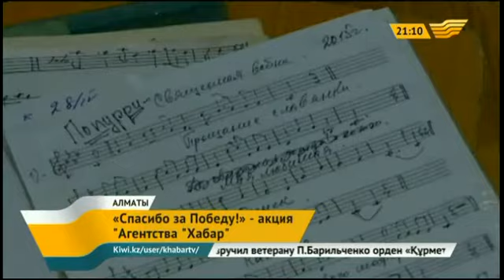Агентство «Хабар»поздравило алматинский ансамбль «Достык» с юбилеем Победы